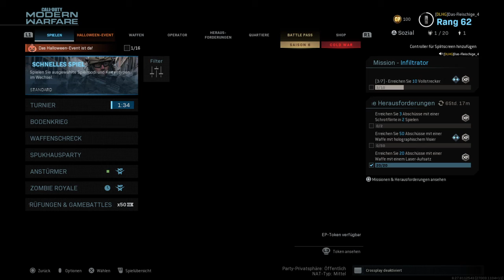Call of Duty Modern Warfare Multiplayer #006 LMG auf Shawmill level? Let's Play Call of Duty